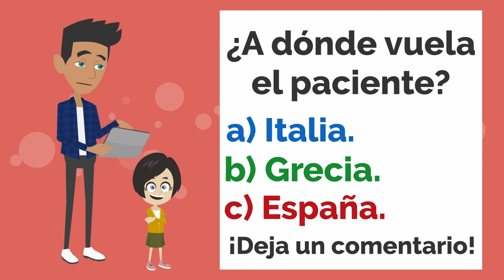¡Hugo secuestra a Lisa! - Spanish short Story with Subtitles